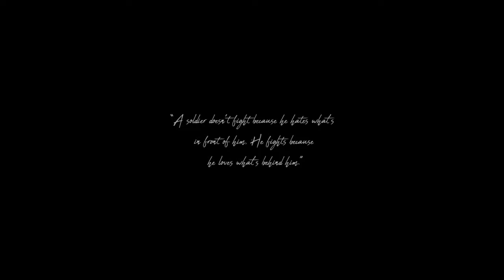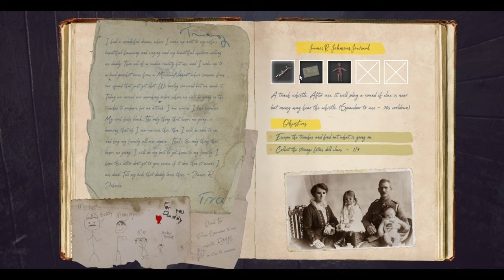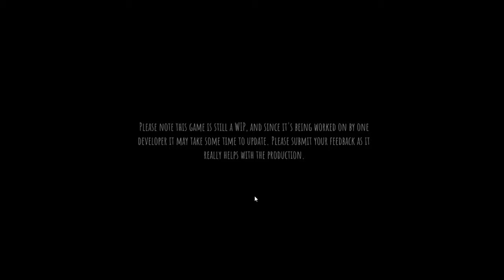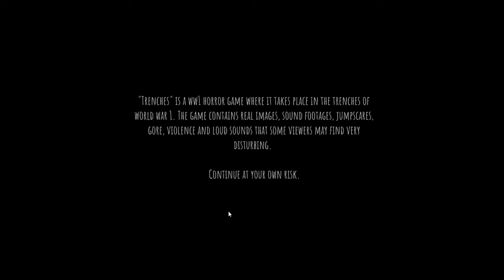TRENCHES WORLD WAR 1 HORROR SURVIVAL GAME - ПЕРВЫЙ ВЗГЛЯД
Первый взгляд на игру Trenches - World War 1 Horror Survival Game (Траншеи - Хоррор-игра на выживание в Первой мировой войне) на английском языке для ПК (PC).

Trenches - это игра-ужастик от первого лица о мировой войне l на выживание, в которой вам нужно вырваться из клаустрофобной среды и испытать войну глазами солдата, оказавшегося в тылу врага, в этом сюрреалистическом кошмаре, когда вы сражаетесь за свою жизнь и здравомыслие, чтобы вернуться домой. вашей семье.
ВНИМАНИЕ: эта игра может беспокоить некоторых зрителей, так как она содержит реальные тревожные изображения, звуки, страхи природы, страхи от прыжков и сильный ужас, который может быть не для слабонервных. Играйте в эту игру на свой страх и риск.
Добро пожаловать в окопы, 1917 год. Игра ужасов на выживание от первого лица времен Первой мировой войны, в которой вы, оказавшись в тылу врага, должны выжить и выбраться из суровой раздираемой войной окружающей среды и пережить первую мировую войну, как никогда раньше, глазами Джеймса Р. в этом сюрреалистическом кошмаре, когда вы сражаетесь за свою жизнь и за свое здравомыслие. Исследуйте настоящую пугающую историю, путешествуя по ужасам, используя только ваши чувства, слух и окопный свист. Найдите ключи, чтобы лучше понять вражеские окопы и избежать их, чтобы вас не поймали, чтобы вернуться к своей семье.
Попытайтесь сбежать, собрав важные улики и узнав, что происходит. Trenches - это психологический хоррор, в котором вы можете спастись только с помощью органов чувств и слуха, используя свой траншейный свисток, чтобы вести вас, однако это также имеет свою цену, поскольку противник может услышать ваш траншейный свисток. Враги также смогут услышать, если вы идете по дереву, так как оно будет издавать скрип или если вы сломаете какие-либо бутылки. Постарайтесь выбраться из окопов с осторожностью, так как каждый поворот, который вы повернете, может оказаться для вас последним.
Игра полагается на звуки и слух, так как у вас есть «траншейный свисток», который вы можете использовать. Когда он используется, он будет воспроизводить звук, и вам нужно следить за звуком - вы должны быть осторожны, так как противник тоже может услышать свист, и он может легко выдать вашу позицию. ХАРДКОРНЫЙ психологический хоррор от первого лица с поиском целей на выживание о поиске и сборе улик с целью побега из окопов, с ужасающими моментами и различными локациями подсказок с возможностью повторения.
• ОПИСАНИЕ ПЕРЕВЕДЕНО ЧЕРЕЗ ПЕРЕВОДЧИК (Извиняюсь за корявость ^_^) •

Плейлисты:
• Разработчик: Steelkrill Studio
• Издатель: Steelkrill Studio
• Жанр: Хоррор, Экшен, Психологический хоррор
• Дата выхода: 19 июля 2021
• Версия игры: 1.0
🌐 Мои cоцсети 🌐
❤ Поддержка канала ❤
❤ Спасибо! ❤